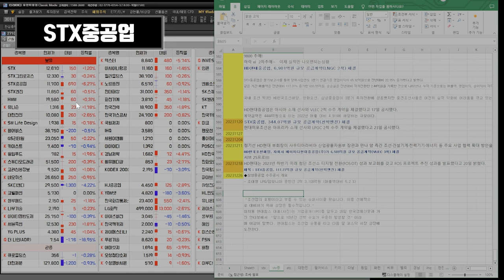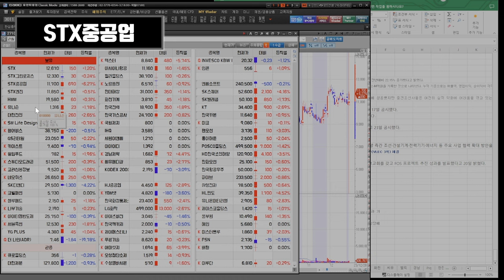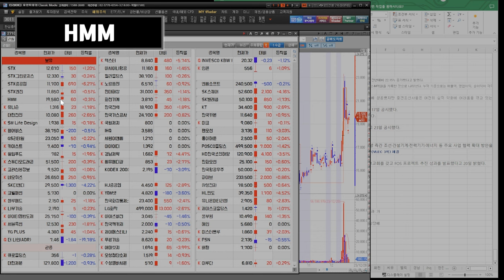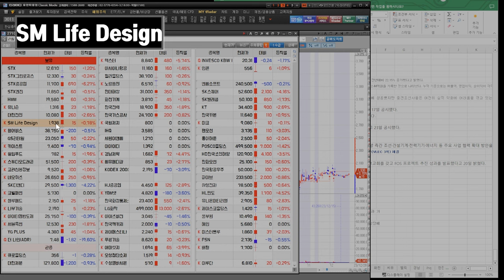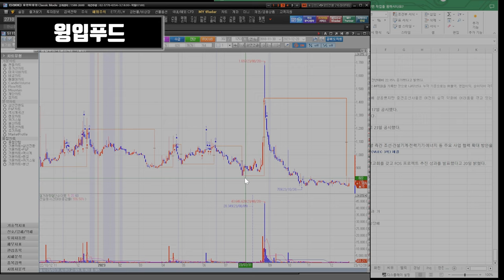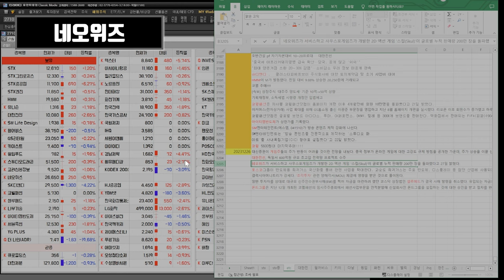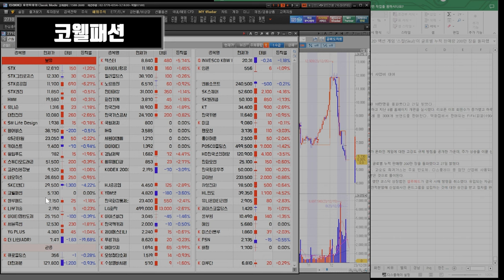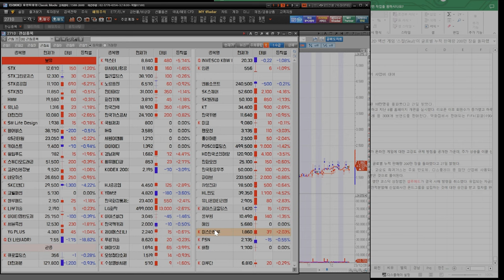240102 STX STX중공업 HMM 유니슨 대한전선 GS리테일 SM Life Design 펄어비스 gs리테일 키이스트 윙입푸드 고려신용정보 SK디앤디 코웰패션